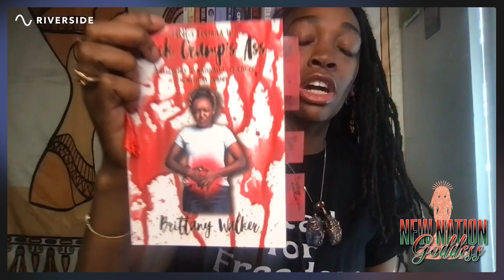S3.E6: Turning Knowledge into Wisdom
Happy Wealth & Wellness Wednesday!

How are you converting your knowledge into wisdom?! In this week's episode, we highlight the 5th Frequency of Elevation, Knowledge Acquisition and discuss what you should do with legitimate and unsubstantial information. Let's get into it!

-Interested in the wrapped crystal jewelry we are wearing?

-Want your own branded song? Check out J Jig Ciciero and let them know "NNG" sent you by selecting

If you have any questions or concerns, feel free to respond to this episode.⁠⁠⁠

Manifesting a POSITIVE, PRODUCTIVE and PEACEFUL day ahead!